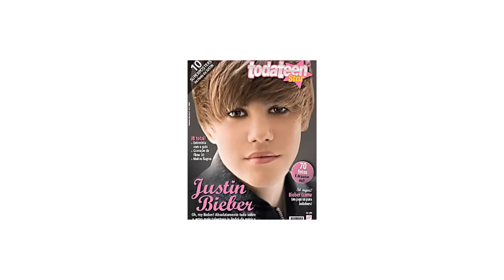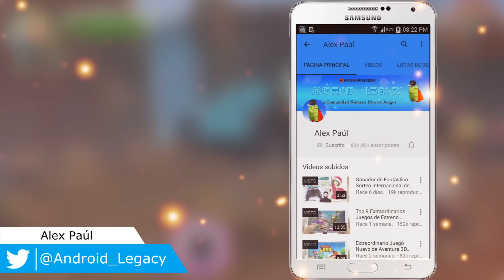Excelente Juego de Aventuras Mitológicas para Móviles Android!